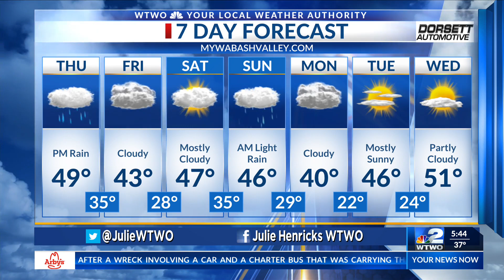WTWO Sunrise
Sunrise Weather